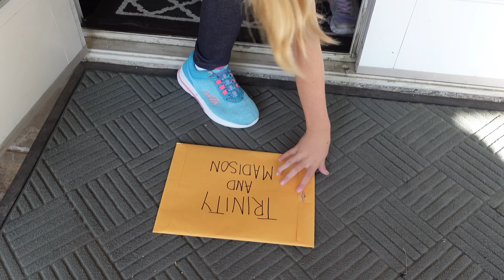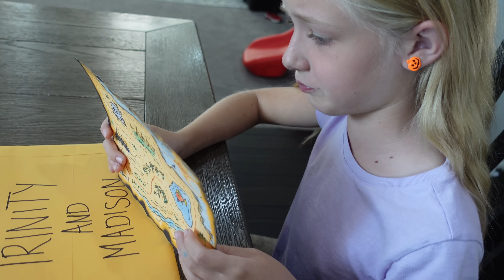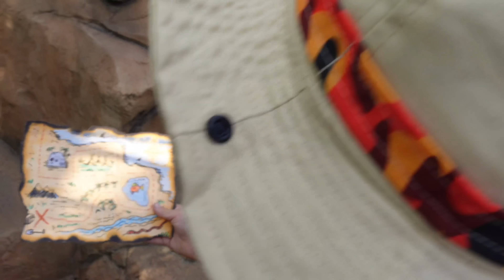We Find Lost Artifacts in Our Backyard!!!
Scavenger Hunt for Lost Artifacts in Our Backyard!!!

Hunting For Lost Artifacts!!! Trinity and Madison have been asked to help Ridley Jones find her lost artifacts! With the help of the map, they're able to locate each artifact but there ends up being a big mess at the end!

Watch Ridley Jones on Netflix now!